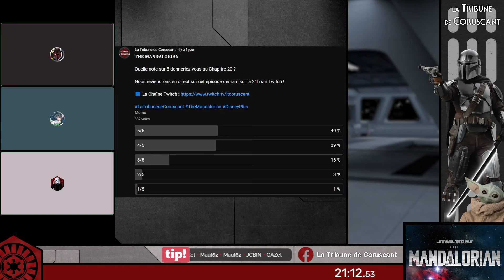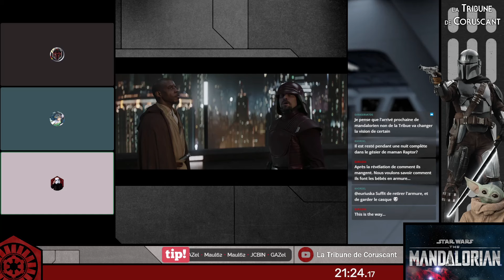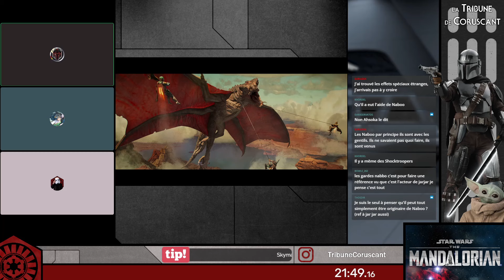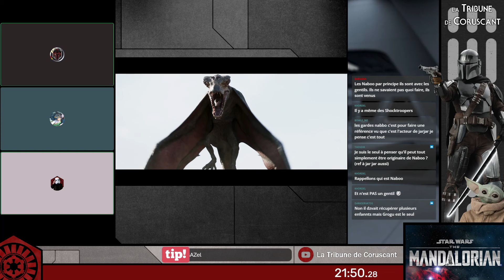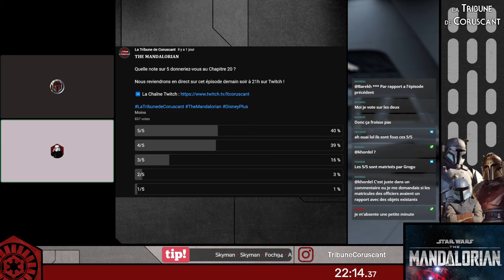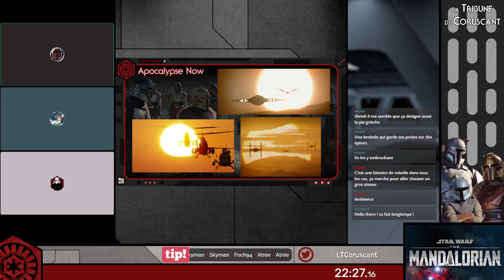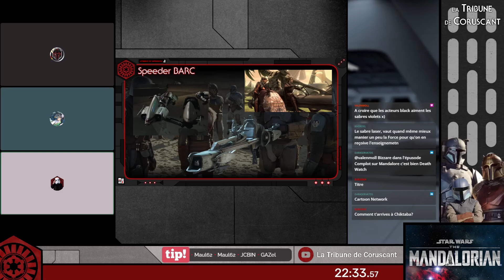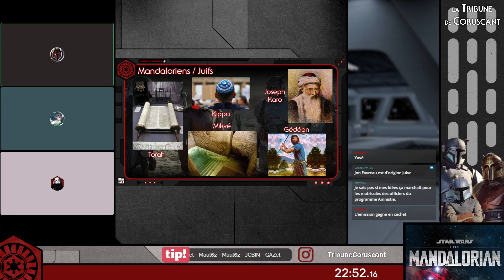DEBRIEF - THE MANDALORIAN - CHAPTER 20 - La Tribune de Coruscant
Rediffusion du stream du 23 Mars 2023 avec Barekh et YJKen !

➡ Pour plus de contenu sur la série THE MANDALORIAN

Micro BIRD UM1 / Micro Lavalier Sennheiser XS Lav USB-C